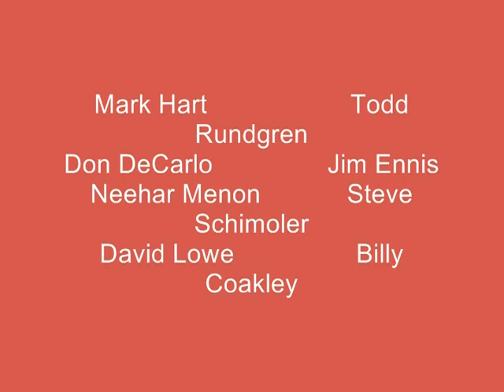Todd Rundgren chef jam 2010 " the crow/trip in mississippi " picture music video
Chef Jam 2010 song " the crow " written by Mark Hart
The band " the crop " is
Mark Hart: guitar, vocals
Don DeCarlo: guitar, vocals
Jim Ennis: bass
Neehar Menon: keys, percussion
Steve Schimoler: drums
David Lowe: drums
Billy Coakley: drums
with special guest Todd Rundgren: guitar, vocals